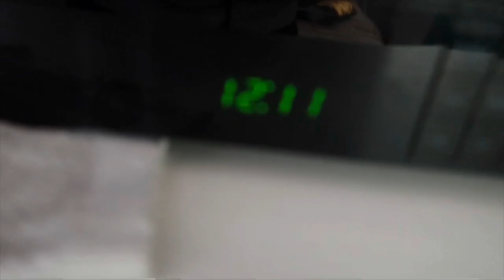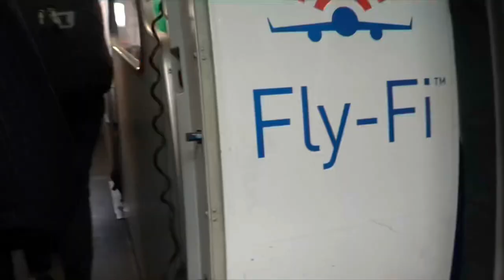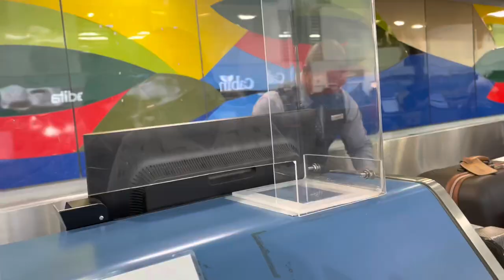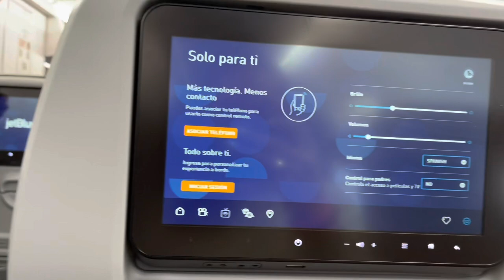DOMINICAN REPUBLIC VLOG|| LEAH REYES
Hope you guys enjoyed this video, don’t forget to follow my other social media’s.

leah.reyesss

leah.reyes_

Leah_Reyes

credits to @mia mendez for my intro

FAQ:
Camera - Canon G7x ||
Age - 19
I’m Dominican!
Full time college student
Part time content creator